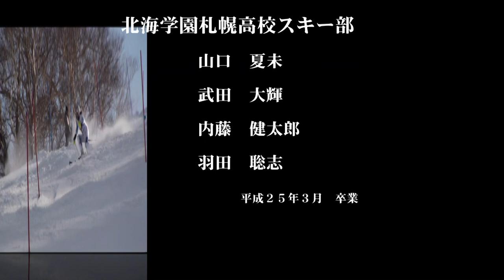卒業 北海学園札幌高校スキー部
平成２５年３月　北海学園札幌高校スキー部を卒業した３年生
羽田聡志、武田大輝、内藤健太郎、山口夏未